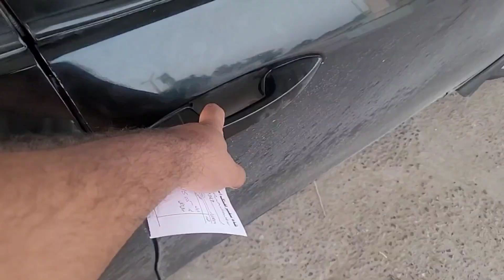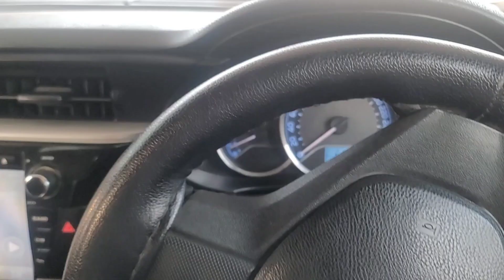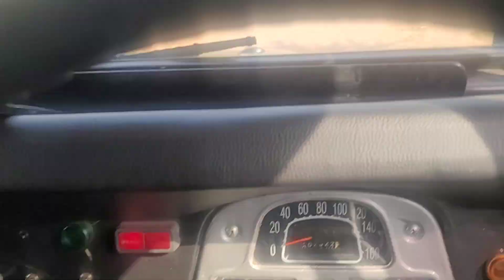SIRF JEEP LOVER K LY? || Daily Vlog || Uber Driver in Dubai || Vicky Bhai || UAE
Daily earning video in Dubai

Limousine driver in Dubai

Uber driver daily earning

Limousine driver daily earning

Careem driver in Dubai How much earn Uber driver in Dubai

How much earn money limousine driver in Dubai

Careem driver daily earning video Uber driver daily vlog

Limousine driver daily vlog Careem driver daily vlog

How much earn money Uber driver in Dubai Limousine in Dubai Careem in Dubai

Uber in Dubai

Dubai